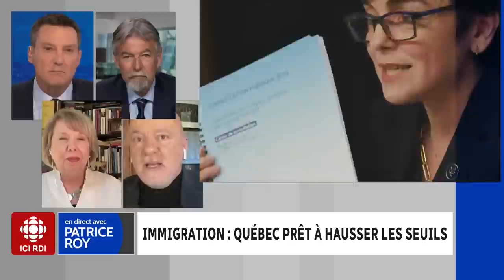Le panel politique du 25 mai 2023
Nos panélistes Michel David, Josée Legault et Christian Dufour analysent l’actualité politique du jour.

Au menu :

00:00 - Le plan de Québec en immigration;
12:52 - Salaire des députés.